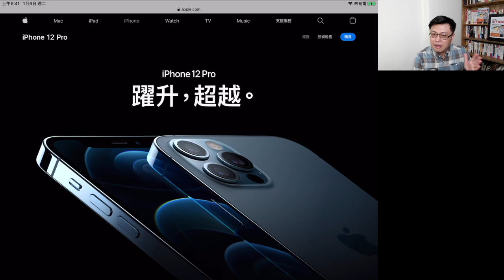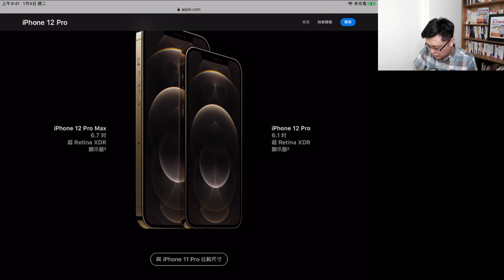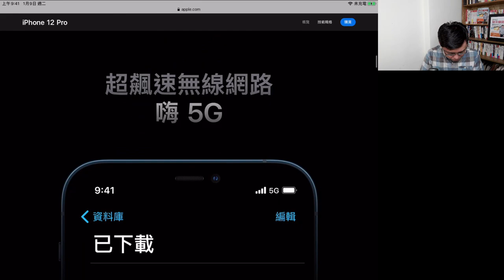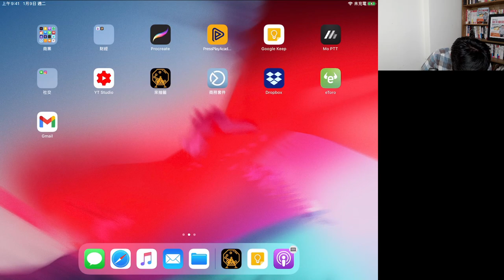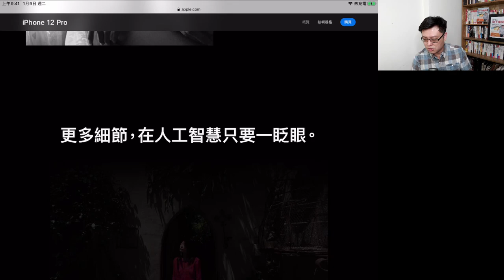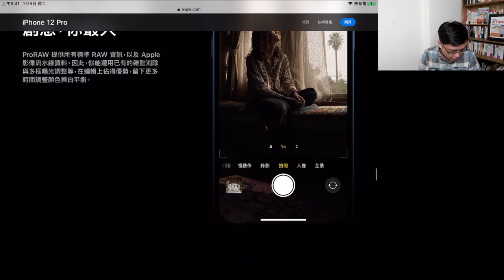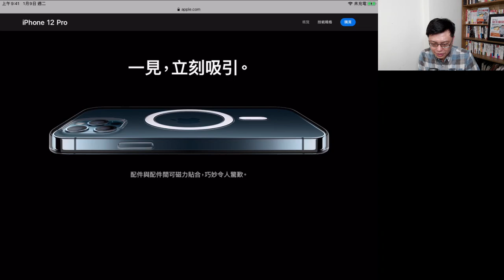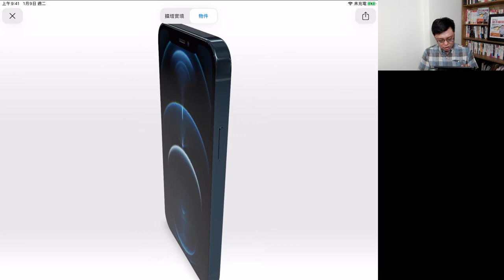【寶可孟開箱】iPhone 12 Pro Max來囉！一般人買12 VS 12 Pro，何者為佳？是否要加買Apple Care+？怎麼買最划算？本團要送2支最頂級的iPhone！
久等了，最新iPhone 12 Pro Max開箱影片來啦！寶可孟從Apple 官網訂了2支iPhone，一支給2020第三季加入幼幼班的林先生，第二支是自己留著使用；現在問題來了：一般人買iPhone12，適合買Pro等級的嗎？還是買一般的即可，判斷準則又是什麼？為什麼寶可孟用 中信華航聯名卡 下單？還有沒有其他推薦的信用卡可刷？Apple Care+值得買嗎？今天這支影片，就來跟你聊聊！

對了，本團獨家加碼贈送2支iPhone 12 Pro  512G的活動，正式上線！